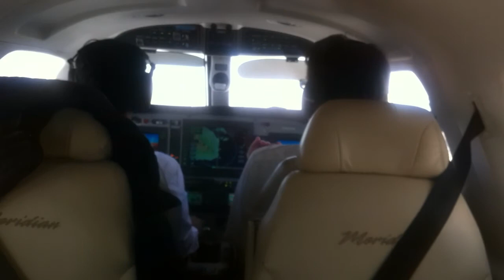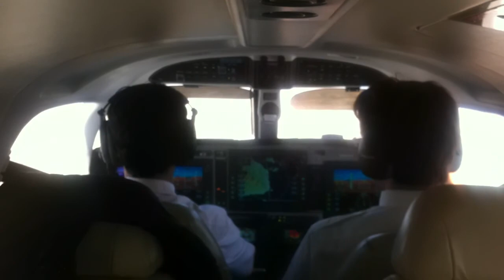Landing Sharm El Sheikh Piper Meridian refuel stop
Landing Sharm El Sheikh Piper Meridian